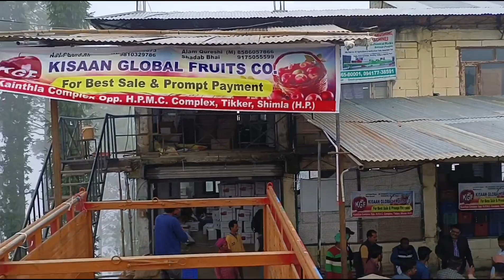gadi loading complete // Apple 🍎 paking // Rs 1700 par pati Apple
hi

mojlite=no1kadiya_0
share chat=no1kadiya